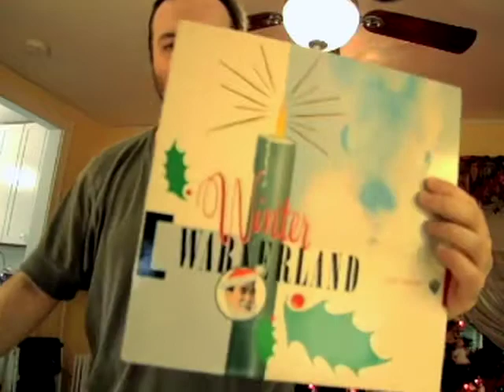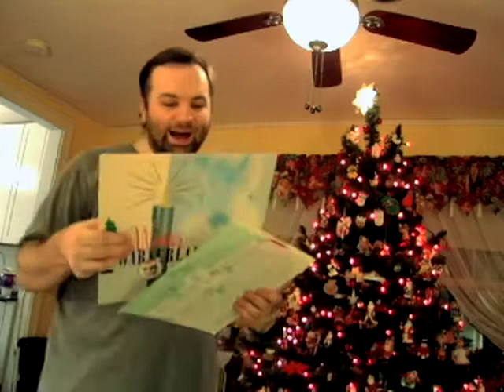Winter In Wernerland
Have a Cold' Chillin' Christmas with Werner, Emma and The Juice Crew!